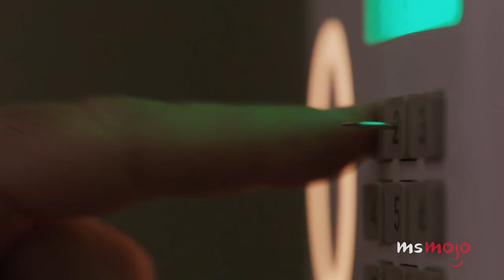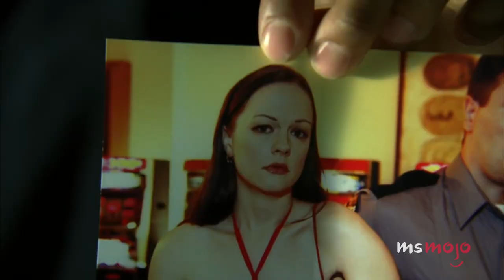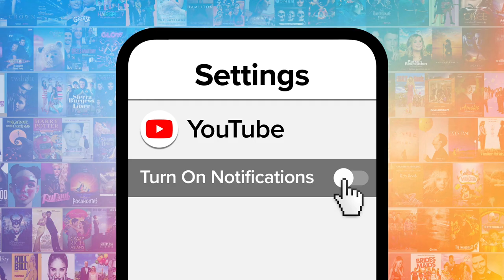The School for Good and Evil: Where You've Seen the Cast Before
"The School for Good and Evil" cast is stacked. For this list, we’ll be helping jog your memory and letting you know where it is you’ve seen many of the actors in the fantasy flick before. Our countdown includes Rachel Bloom, Cate Blanchett, Michelle Yeoh, and more! Did you watch "The School for Good and Evil?"